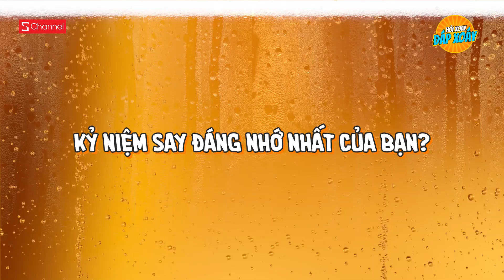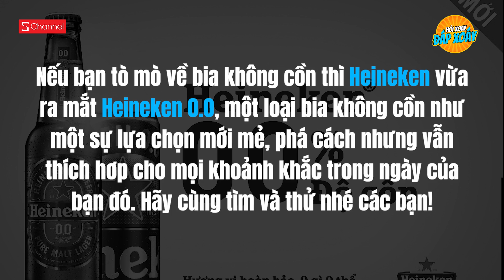HXDX: Thử tài thả thính với bia không cồn của Team Schannel!!